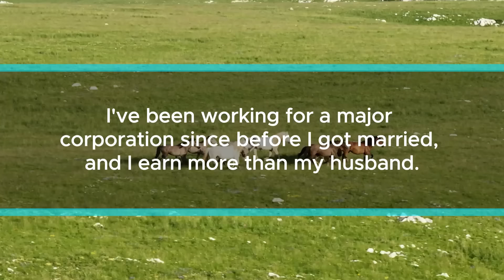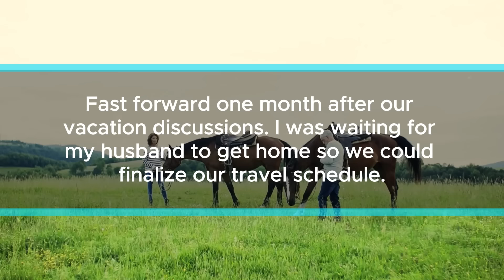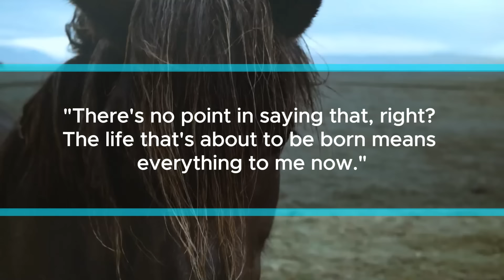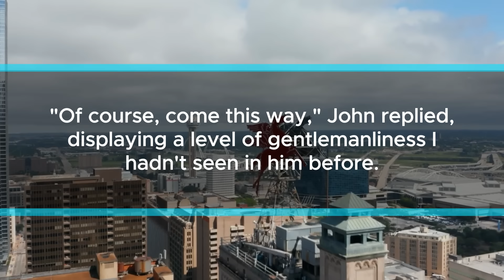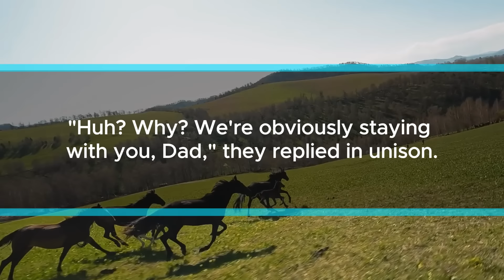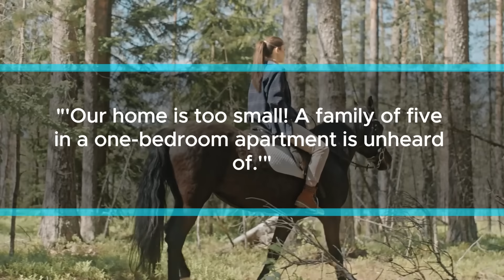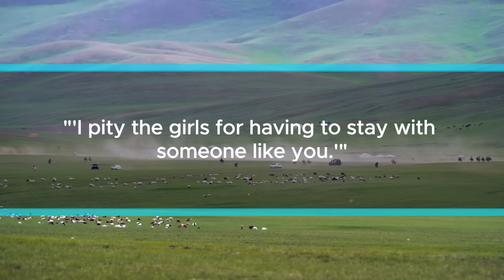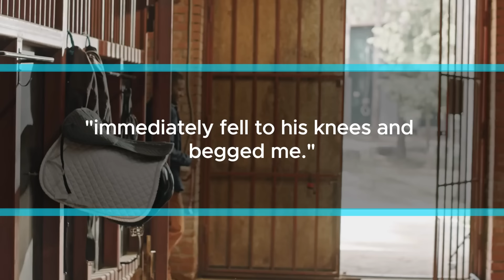Husband Admits Cheating, Offers Custody to Divorce for Younger Woman; Daughters Choose Dad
My name is Natalie Johnson, 47 years old. I married John, who was the same age, when I was 25. In the blink of an eye, twenty years had passed. We have three daughters: the oldest in college, the second and third in high school. They're not fully independent yet, but they're at an age when they can manage things on their own.